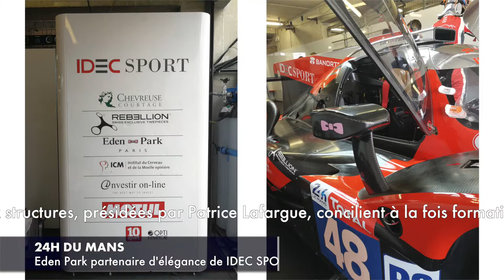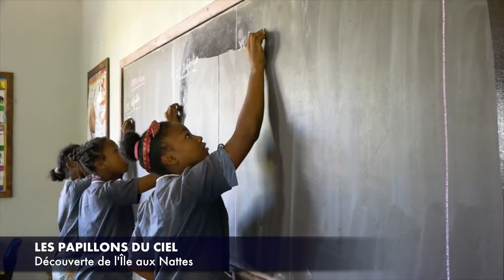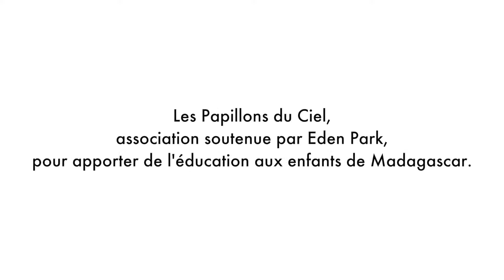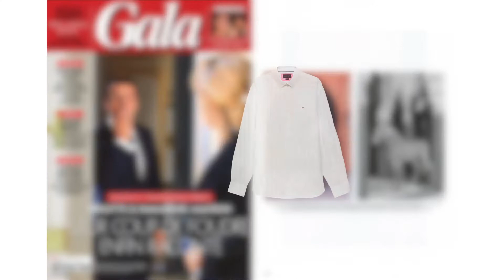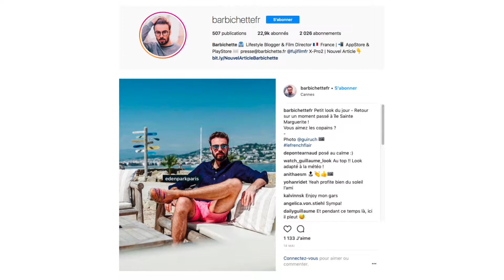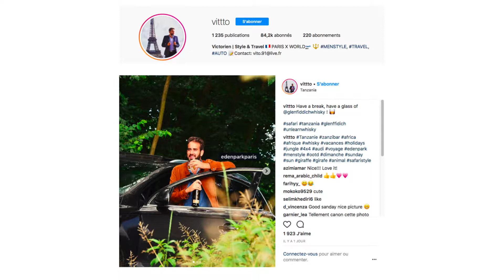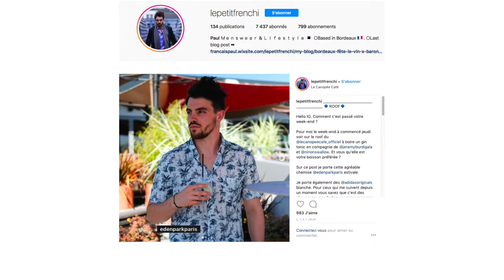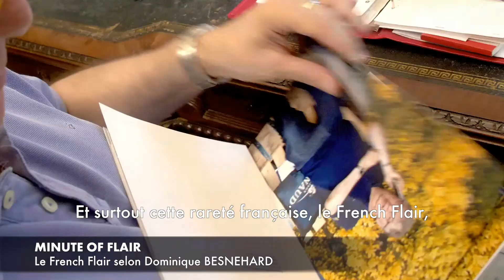EPTV Juillet 2018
Eden Park Printemps-Eté 2018.
Le navigateur Yann Eliès
Idec sport Racing Les 24 Heures du Mans
LE championnat des U20
Les Papillons du ciel
Nos parutions presse et web